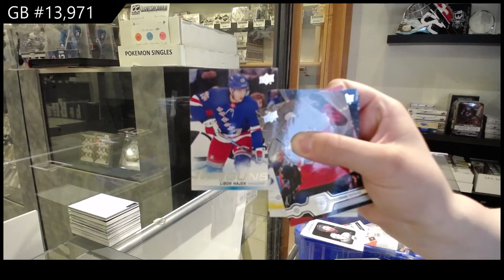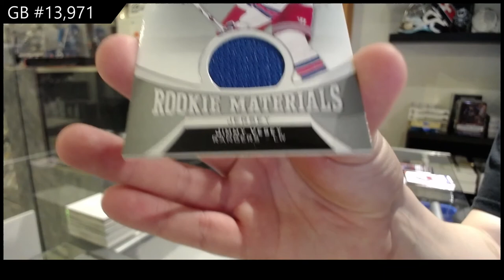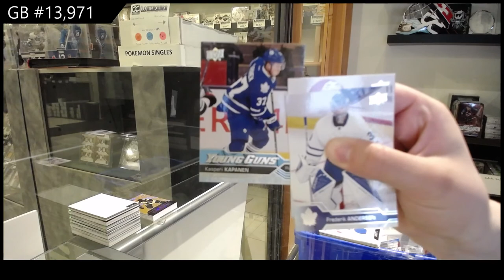Upper Deck Series 1 & Series 2 Hockey Multi Year Tin Break - C&C GB #13,971